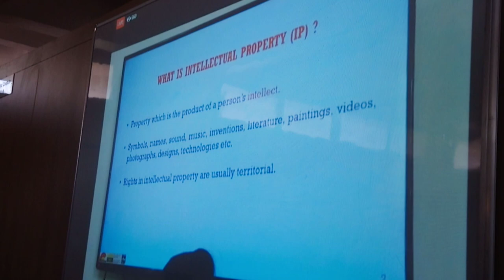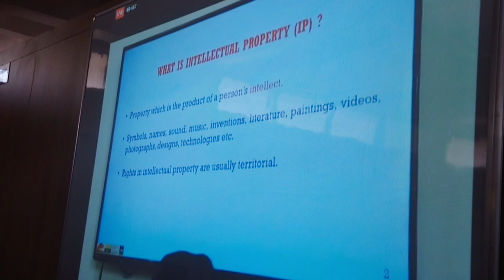Live Session on IPR at KKWIEER by Ms. Shwetasree Majumder, Principal, Fidus Law Chamber